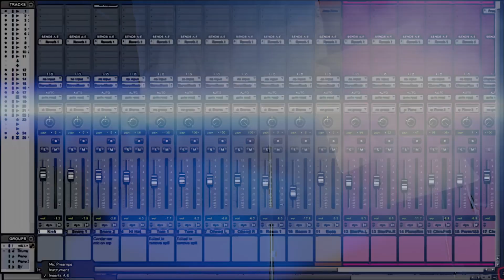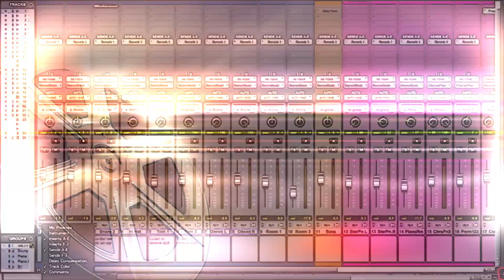MALIGNANT EL GIALLO DE JAMES WAN SERÁ ESTA SU PEOR PELÍCULA?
Este es el episodio #129 de su Podcast Dímelo a 24fps done estaremos analizando el nuevo trailer de Matrix 4 protagonizada por Keanu Reeves y Carie Ann Moss y también haremos una critica o review de la mas reciente película de James Wan Malignant protagonizada por Annabelle Wallis.

Esta historia cuenta la historia de Madison Mitchell una joven mujer que tiene una pesadillas en la que ve a un asesino en serie eliminando personas, pero luego descubre que ese asesino es parte de su realidad , de que ese asesino es su otro yo.Con esta película el director James Wan le hace un homenaje a EL GIALLO ITALIANO.

 MALIGNANT DE JAMES WAN es interesante.

Y no se olviden de MATRIX4.

Puedes donar todos fondos con toda confianza ,porque nosotros cumpliremos con lo pactado de brindarles una contenido especial para todos nuestros Paterno seguidores , por favor no dejes de hacer tu contribución a este canal.